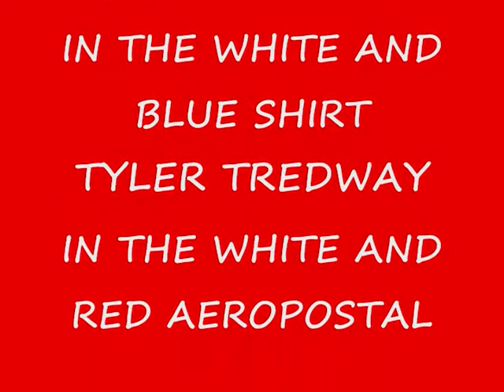beautiful boxing part 1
zac cas tyler and ben